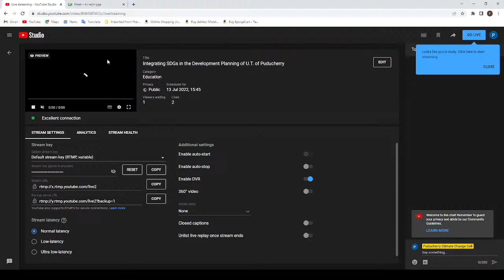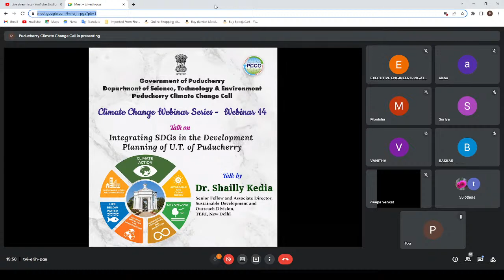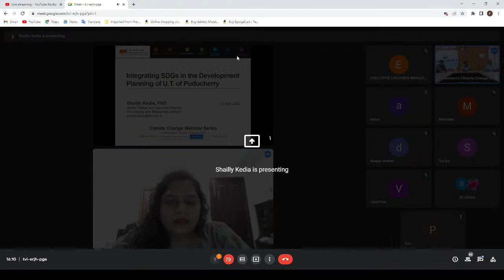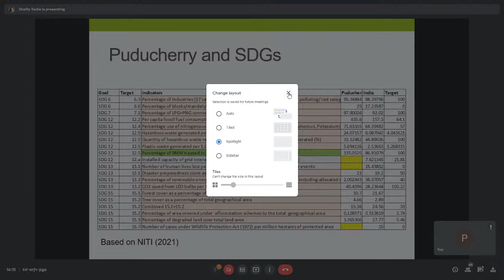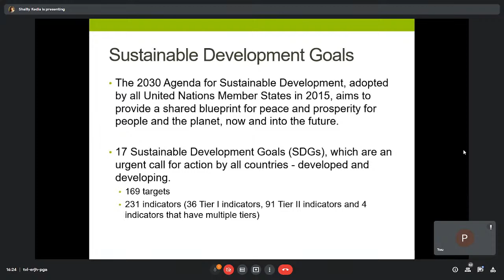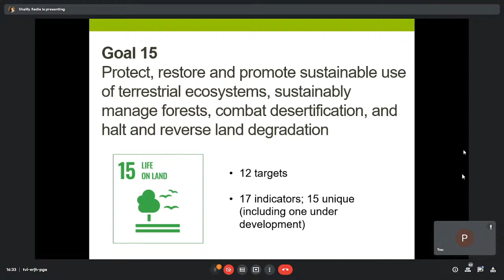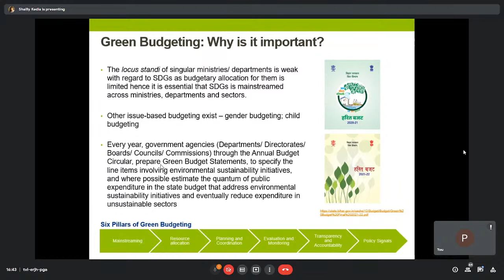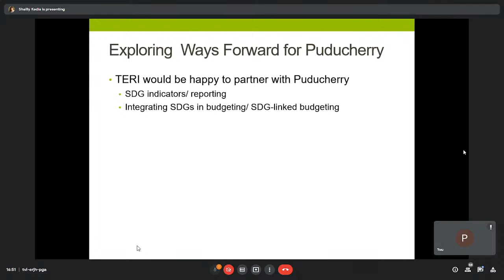Integrating SDGs in the Development Planning of U.T. of Puducherry